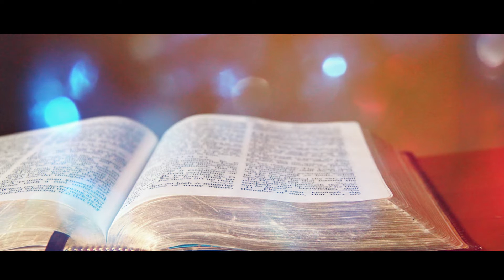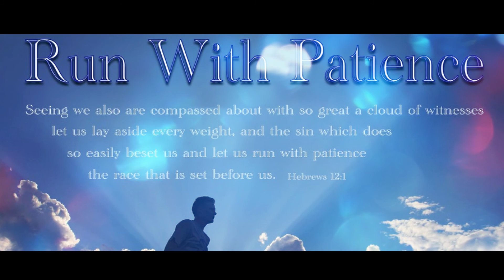ఆప్తులను కోల్పోతే ...! Telugu christian Inspirational Video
ఆప్తులను కోల్పోతే ...!    Telugu christian Inspirational Video                               latest Telugu Christian Short Film 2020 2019